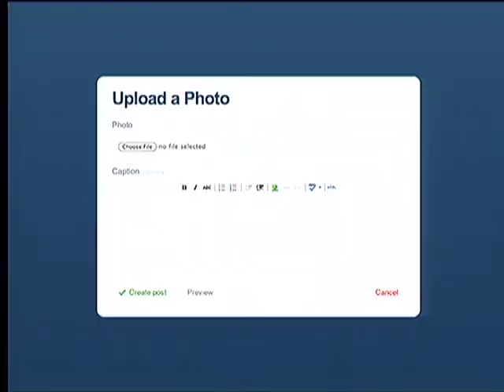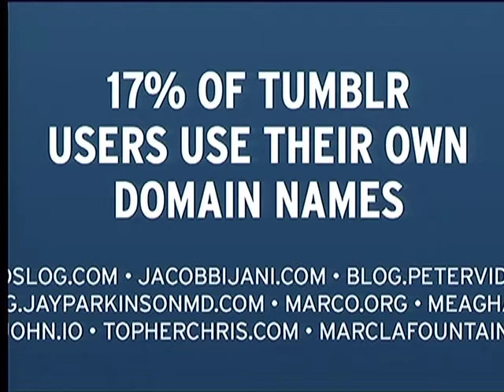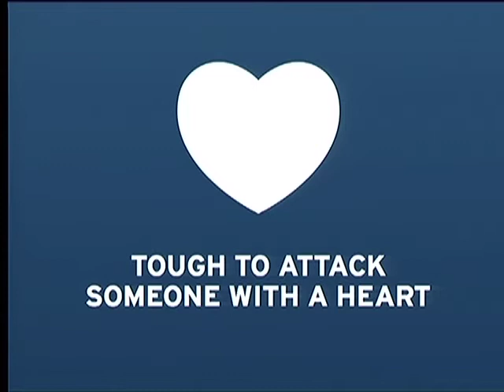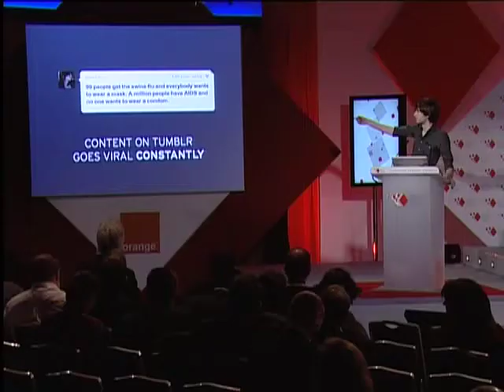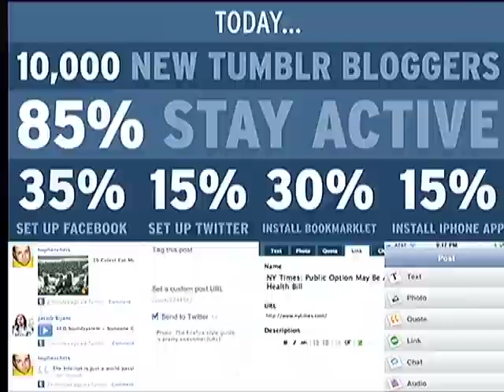MMF 2009 New Waves Demonstration Tumblr/ David Karp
Presentations from the front lines of media innovation